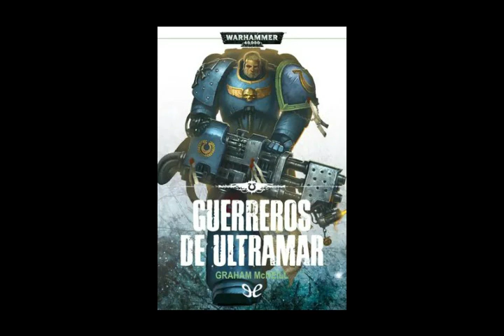Guerreros de Ultramar - Capitulo 11